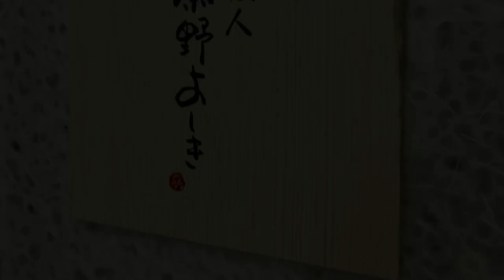Sushi Shokunin HATANO YOSHIKI (鮓職人 秦野よしき), Master Chef Yoshiki Hatano’s Chu-Toro (Mediun Fatty Tuna)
Playful and approachable sushi cuisine – this friendly chef, Mr. Yoshiki Hatano has created an atmosphere focusing on your comfort and fun Taking inspiration from Japanese and European cuisine, Sushi Shokunin HATANO YOSHIKI creates innovative combinations that please adventurous epicureans and conservative sushi fans alike.

Sushi Shokunin HATANO YOSHIKI is in Azabu-Juban, a charming neighbourhood of traditional and modern stores and eateries just a short walk from the Roppongi Hills area. Passing the floor to ceiling cellar, you proceed along a narrow passage, and there is a brief moment of tension and expectation. Stucco walls with a wavy pattern on your right, and a silver square motif decorating the walls along the left: there is calm and comfort, with a touch of sparkle. Then you see the chef’s warm smile, and you are welcomed into your seats at the counter. Small pots and coasters glimmer in silver and gold, contrasting with the clean, pale wood.

Most striking is a calligraphy piece immediately behind the chef. It looks like the character for chikara meaning power and strength, and yet it also appears to be a bird set to take flight. Drawn by one of Japan’s most prominent calligraphy artists, Sisyu, the piece has great significance for Hatano, who is constantly working to build his skills and strength, ready to fly out into the world.